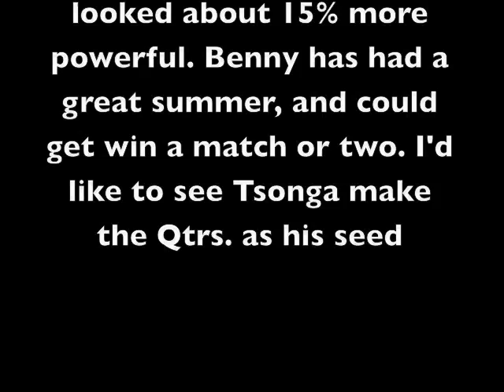Jo-Willie tsonga & Julien Benneteau practicing at the US Open 2009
Two french dudes, smacking the ball, why Jo is wearing a black t-shirt in 90  degree weather? I'm not sure.
Both guys looked good,